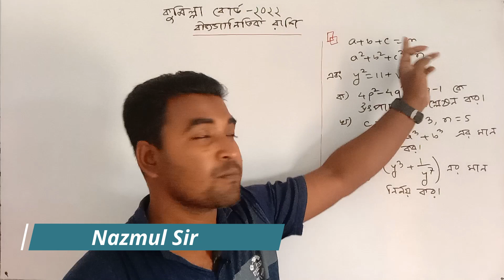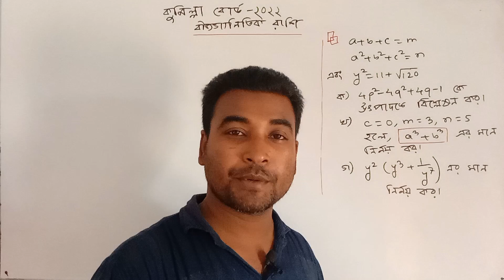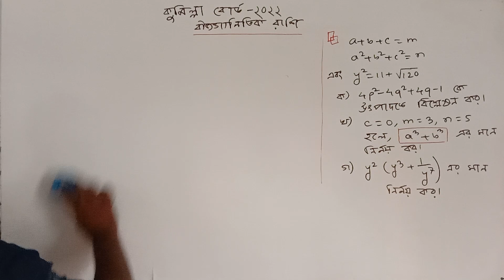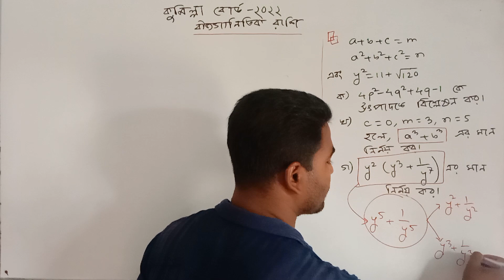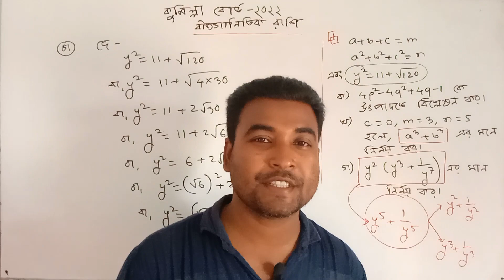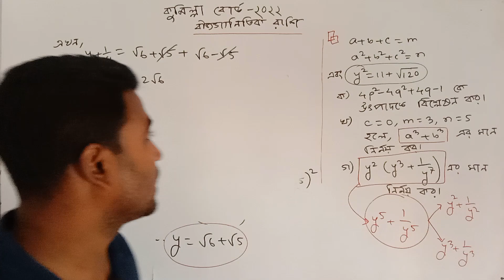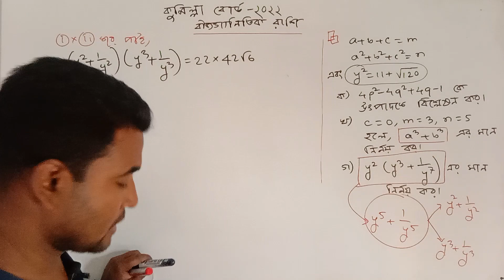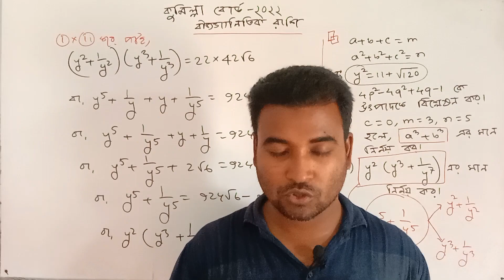এসএসসি গণিত | Cumilla Board 2022 | কুমিল্লা বোর্ড ২০২২ | সৃজনশীল সমাধান | বীজগাণিতিক রাশি_Nazmul Sir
এসএসসি গণিত
গণিত
সৃজনশীল সমাধান
বীজগাণিতিক রাশি
Nazmul Sir